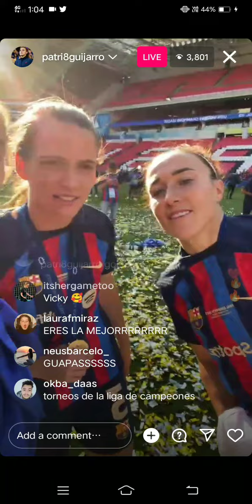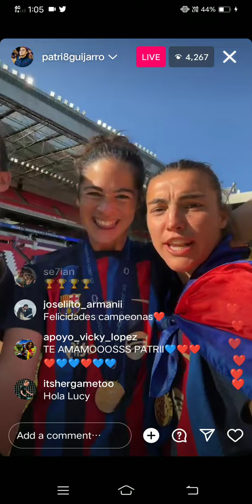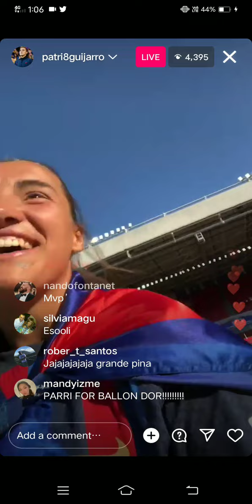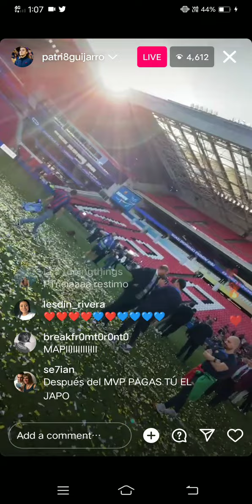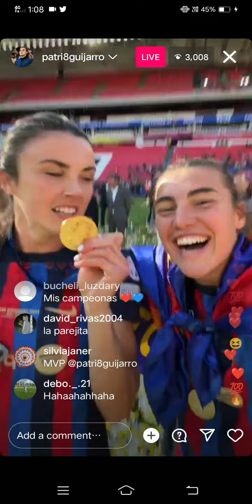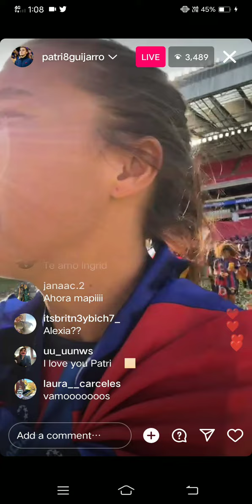barca vs wolfsburg final uwcl 2023 - Patri guijarro instagram live after match